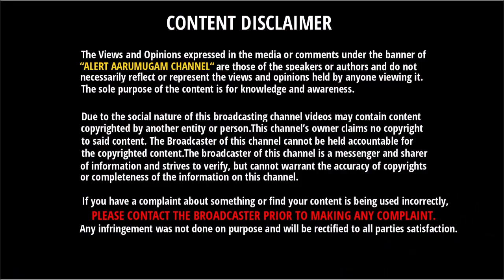ஓட்கா ஊற்றியவுடன் போதையில் சீறி பாய்ந்த யமஹா Bike | Vodka Powered Bike | Yamaha Bike